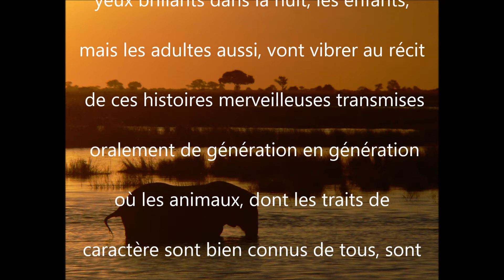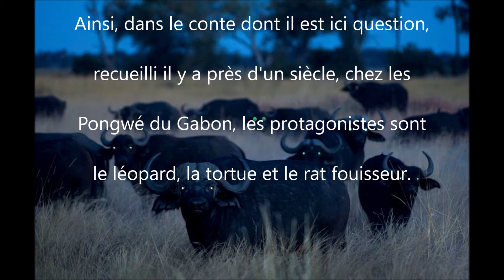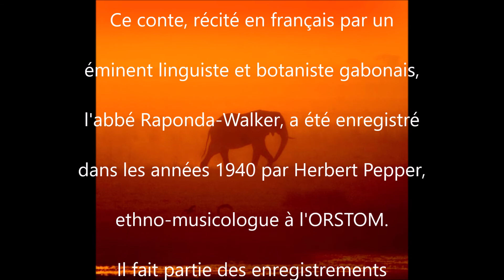Un conte africain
Un conte animalier africain recueilli dans les années 40 au Gabon par l'ethno-musicologue Herbert Pepper